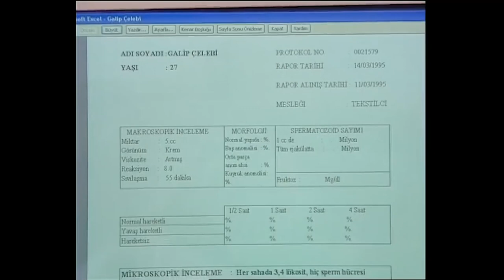Burned Cocoon Episode 1 | English Subtitle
Celebi family is a wellknown and respected family in Bursa (the city in western Turkey). The eldest son, Galip (Yavuz Bingol) runs the family business which is based on textile. Galip is married to Hanzade (Basak Koklukaya) and has a son named Omerasaf. Hanzade is a lovely young woman who has a secret that she cannot tell even Galip about.
This secret has haunted her for most of her life and is a heavy burden on her shoulders. Although Hanzade has concealed the secret about her family for ten years, out of pure coincidence, Galip discovers this secret. An unforgettable tragedy transforms Galip’s life so radically that he will never be able to go back to the way he used to live and his whole life will change.